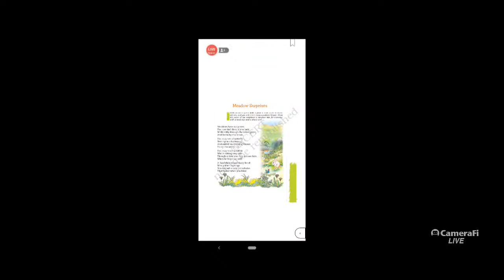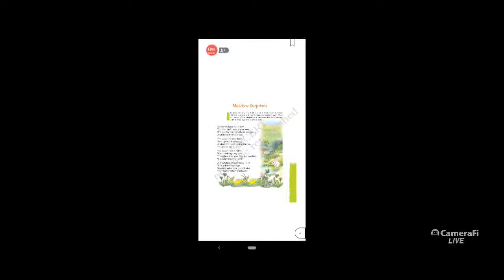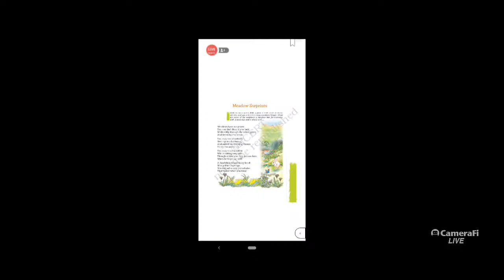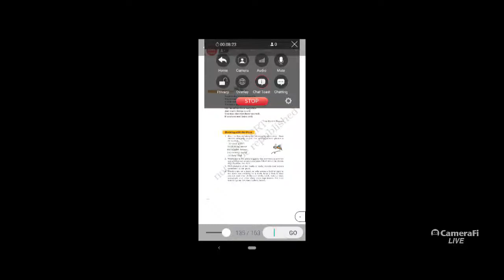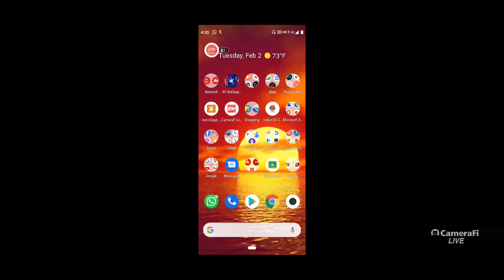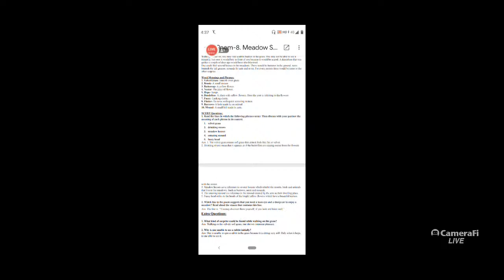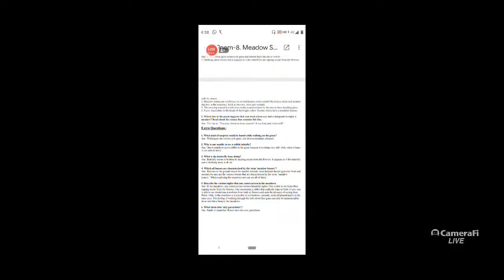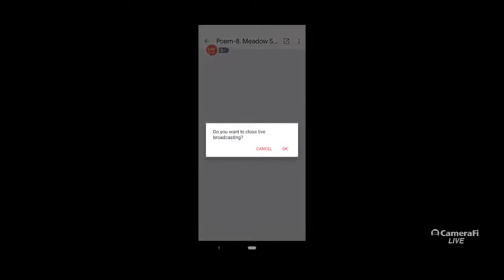Class VII. Poem-8. Meadow Surprises.